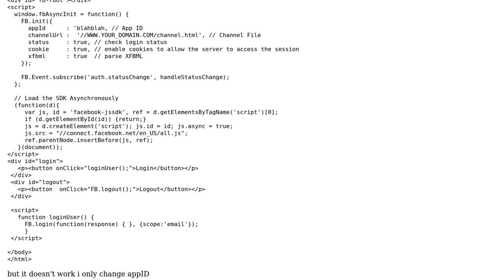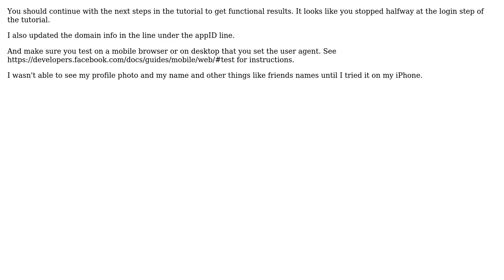Facebook SDK - Mobile Web "Getting Started" doesn't work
With thanks & praise to God, and with thanks to the many people who have made this project possible! | Content (except music & images) licensed under CC BY-SA | Music | Images & others | With thanks to user Huei Tan user epan and the Stack Exchange Network Trademarks are property of their respective owners. You are responsible for your own actions.